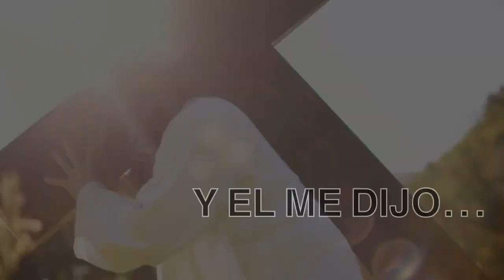JESÚS (YESHÚA) TE AMA!!!/ Noemí Maizo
En esta oportunidad quiero hacer llegar esto corto pero hermoso mensaje principalmente a quienes no conocen a Jesús (Yeshúa), diciéndote que él te está esperando con los brazos abiertos, sólo recíbelo en tu corazón y entregable tu vida y el comenzará a caminar contigo por siempre.

También aprovecho la oportunidad para inviértales a celebrar junto al Ministerio Redil PESAJ, lo que se conoce como pascua. Serán 7 días celebrando a Yeshúa, Su carácter, Su obra, Su Reino, Su mensaje. Para mejor información dirígete al siguiente enlace

Si deseas estar informado de todos mis mensajes, publicaciones, trasmisiones en vivo y más, sólo debes suscribirte a mi canal en telegram, aquí estarás informado de todo lo que el Padre me entrega para Su Pueblo. Pará unirte sólo has Click en el siguiente enlace

Si deseas adquirir alguna de mis producciones musicales, solamente debes digirte al siguiente escoge la moneda que o más te convenga, has click en la carátula del cd de tu preferencia y sigue los pasos. De antemanoi gracias lpor bendecir este ministerio. También puedes adquirirlas en cualquiera de las plataformas digitales...

Si deseas escuchar algunas de las alabanzas que el Padre Eterno me ha entregado dirígete al siguiente enlace